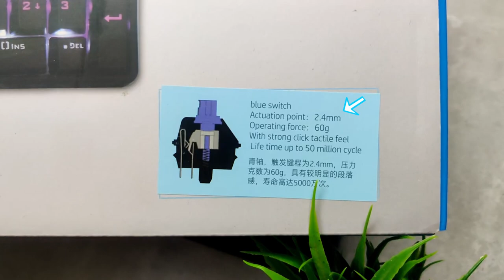hp gk320 mechanical keyboard review 🔥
he HP GK320 Mechanical Keyboard is a durable and responsive keyboard with a satisfying tactile feel, making it a great choice for both work and play.

Warranty: 1 Year
Switch: Blue switch
Cable length: 1.8 meter
Wide: 17 inch
Weight: 716g
RGB Backlit: yes
software support: no
Multimedia Keys: no